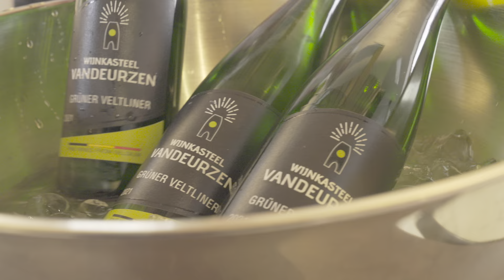Aftermovie JCI Award Vlaamse Jonge Ondernemer van het Jaar 2024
Op 30 mei 2024 vond in het idyllische wijnkasteel Vandeurzen in Linden, onder het toeziend oog van 100 exclusieve gasten, de bekroning van dé JCI Award Vlaamse Jonge Ondernemer van het Jaar plaats.

Voor deze 19de editie lanceerden de Vlaamse Jaycees een vernieuwde aanpak. Zo vond eind februari de eerste JCI Award Business Night plaats, een pre-event met alle (voormalige) provinciale en Vlaamse kandidaten.

In een adembenemende finale streden de provinciale winnaars: Sam Chartouni (Aerobel, Limburg), Thomas Vanderhoydonck (Fietsen De Geus, Antwerpen), Wim Audenaert (AM-Team, Oost-Vlaanderen), Lowie Vercraeye (Brauzz., Vlaams-Brabant) en Vincent Theunynck (West-Vlaanderen) om de award.